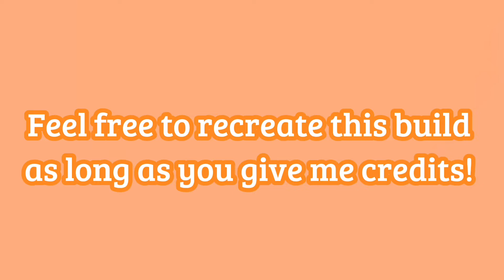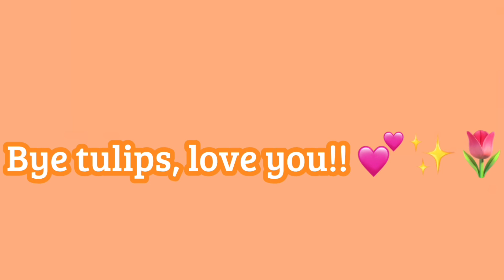Mini school Toca life speed build!! 💕✨🌷(In the bohemian house)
Hey tulips! Today I built a mini school! I really enjoyed doing this, this build is in the bohemian house! Hope you enjoy!! ☀️☁️✨

Tysm for watching have a tocarific day!!! 🌷💕✨